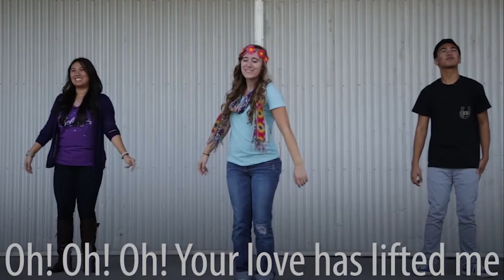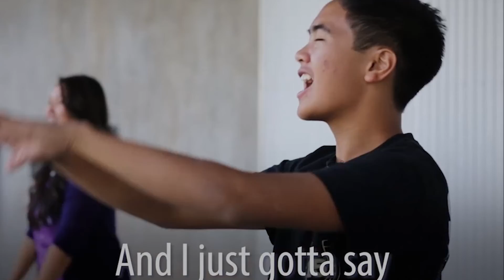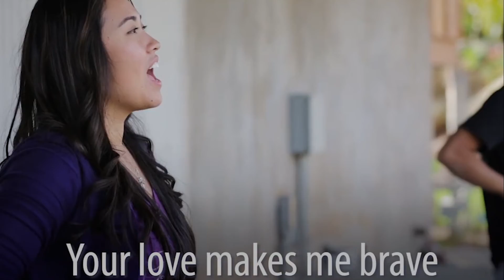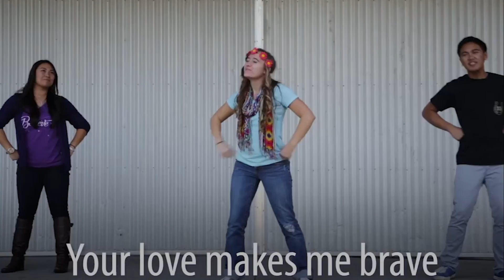WLCKids Online. 6.5.22